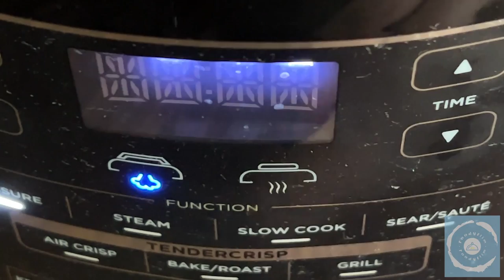Superb Braised Pork Trotter with mushrooms the best way to cook - Chinese Food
Superb Braised Pork Trotter with mushrooms the best way to cook
These braised pork Trotter tender and flavorful. They are braised in savory sauce until the skin and meat fall from the bone.